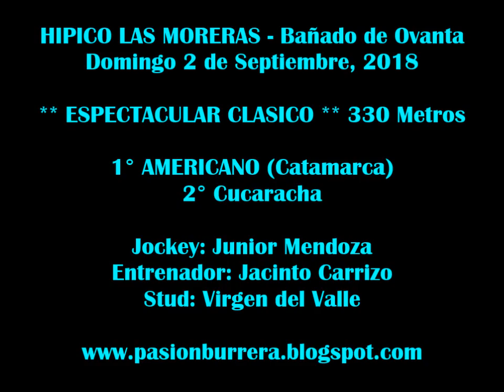# AMERICANO # Bañado de Ovanta (02-09-18)